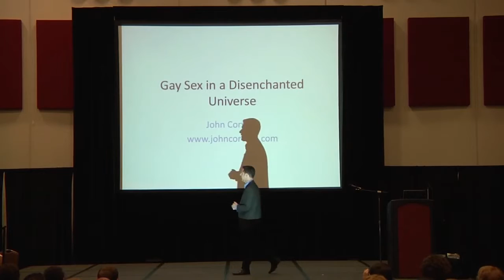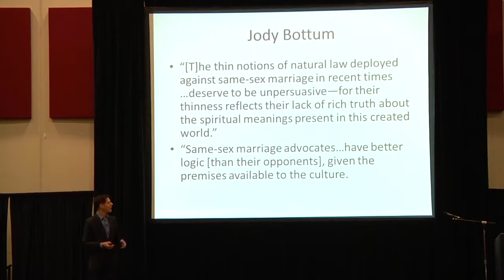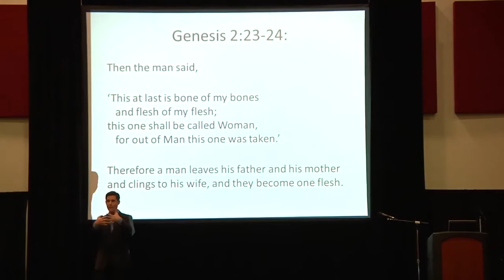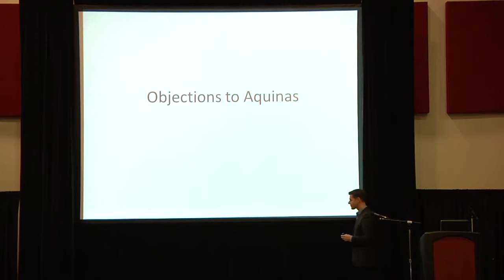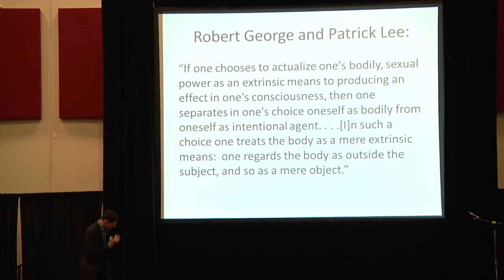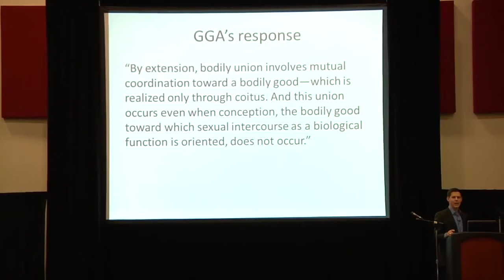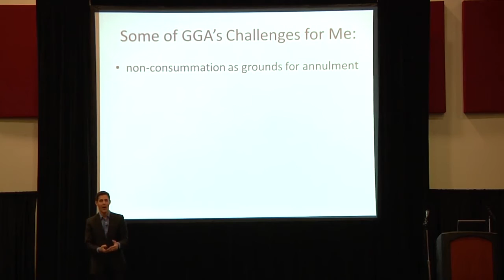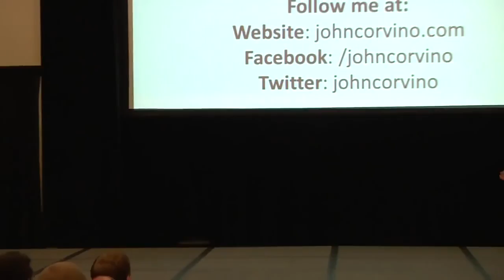Gay Sex in a Disenchanted Universe John Corvino Skepticon 6